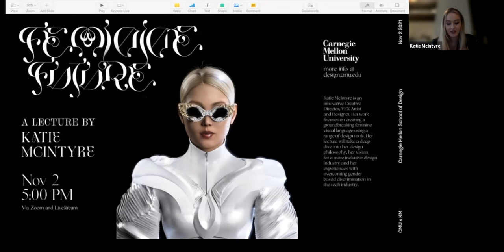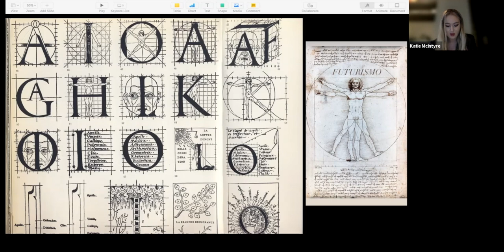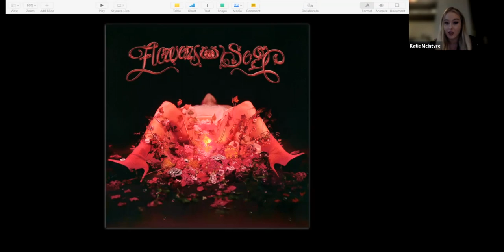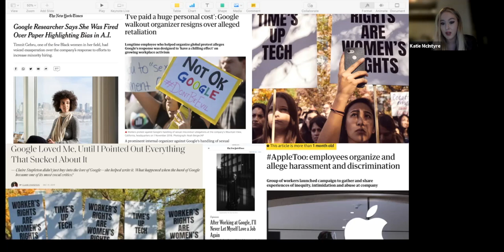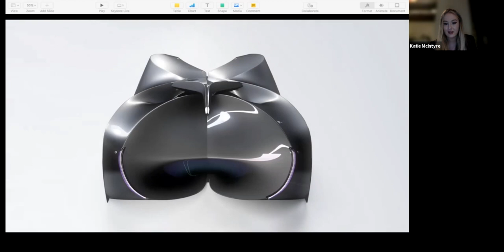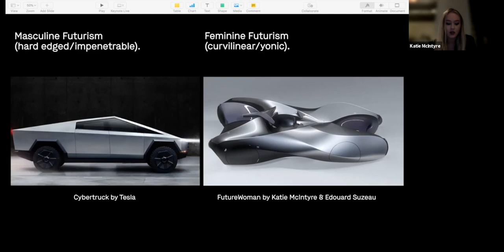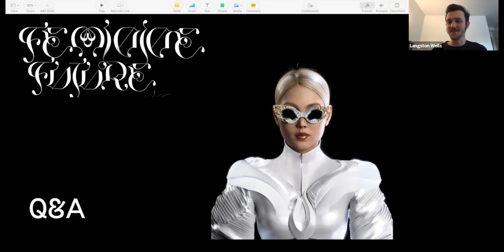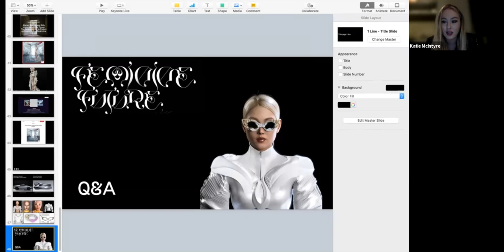Design Lecture Series - Katie McIntyre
"Feminine Future" was recorded on 11/02/21

Katie McIntyre is an innovative Creative Director, VFX Artist and Designer. Her work focuses on creating a groundbreaking feminine visual language using a range of design tools. She has created album artwork for major music artists including Nicki Minaj, Cardi B and Normani. She has been commissioned by clients like Nike and Amazon Music and was most recently published in Time Magazine's Building a Better Future NFT Collection. She graduated from The Rhode Island School of Design and worked as a designer at the Google Creative Lab and as an Art Director at Apple.

Her lecture will take a deep dive into her design philosophy, her vision for a more inclusive design industry and her experiences with overcoming gender based discrimination in the tech industry.